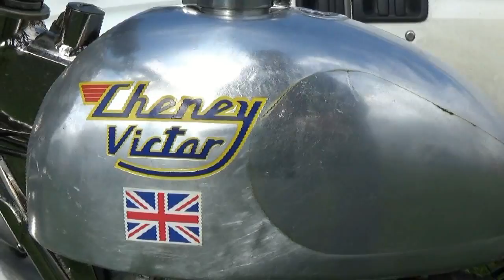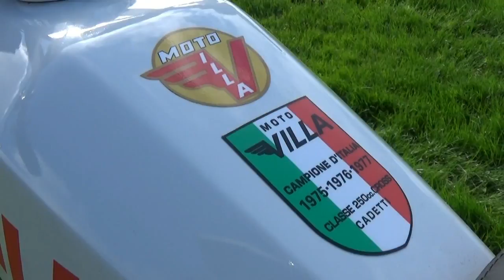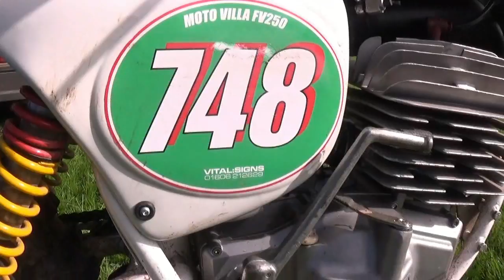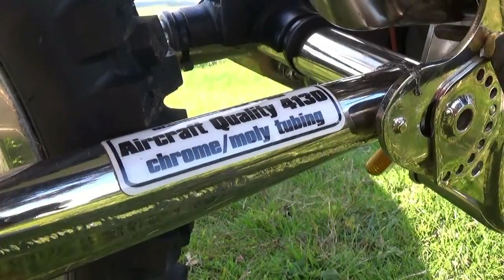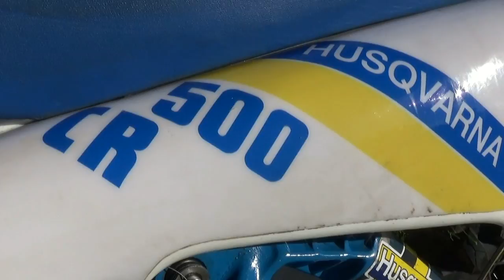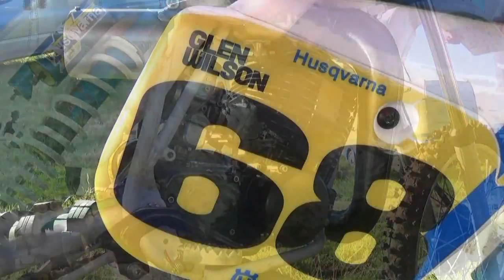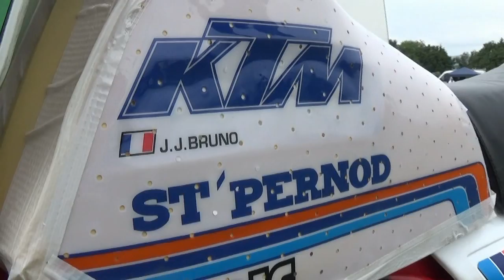"Classic Dirt Bikes Episode 7"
More classic dirt bikes from my video archives. Look out for some crackers in this short clip including British Champion Vic Eastwood's ex-works CCM, Terry Kennedy's unique Maico/Rotax "Rotaco" and Mike Dobie's superb CR 250 Red Rocket.